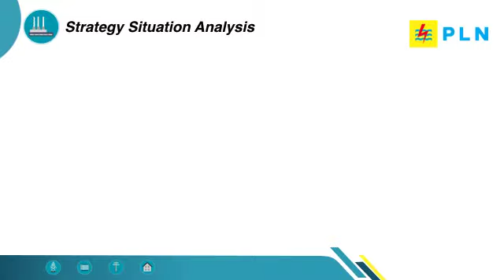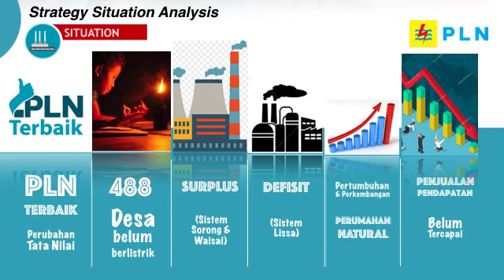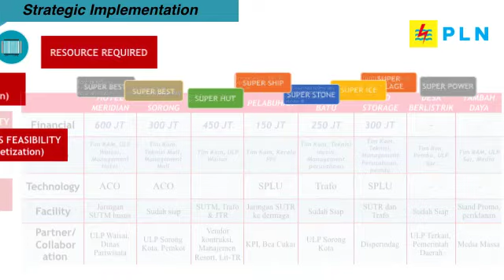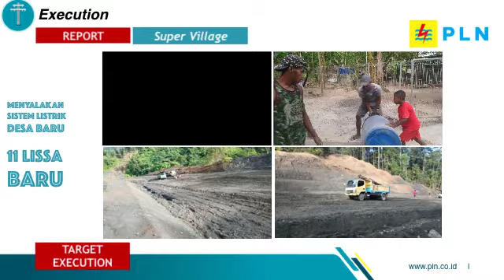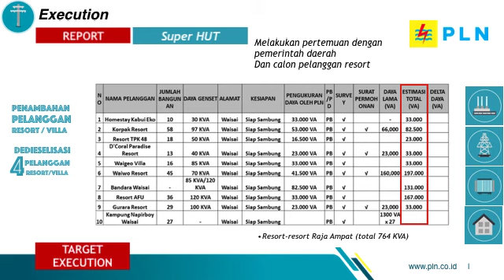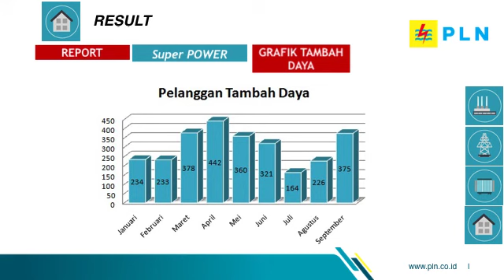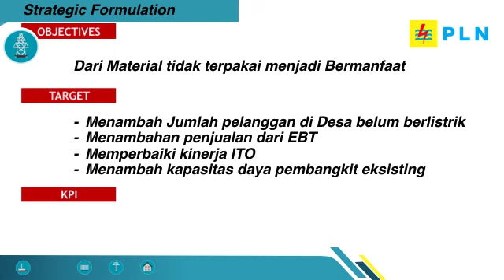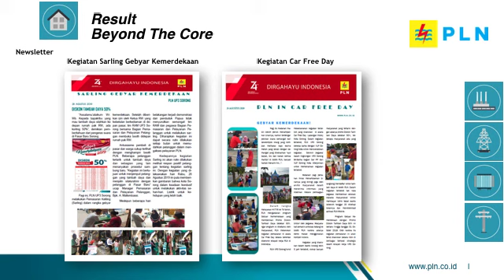PLN MARKETING AWARD 2019 PLN UP3 SORONG